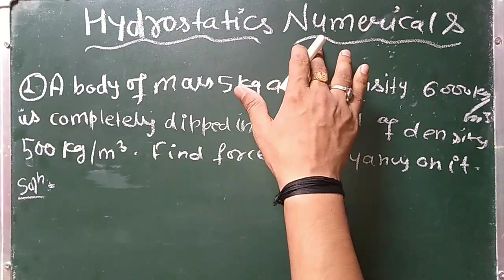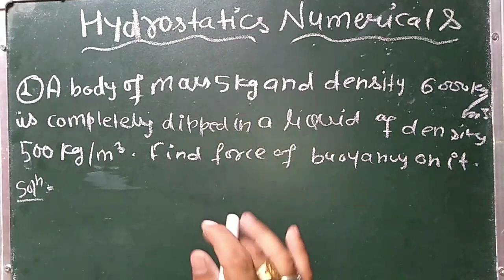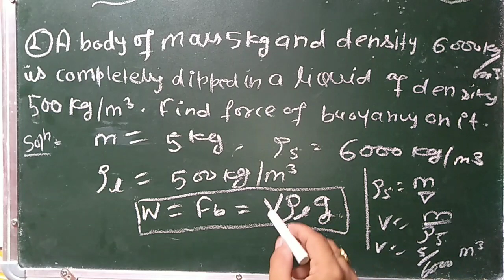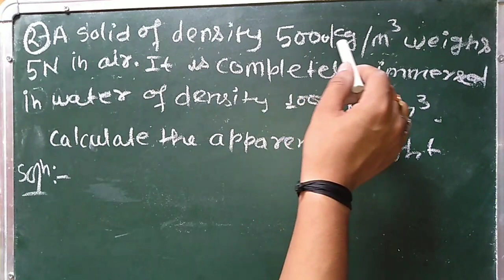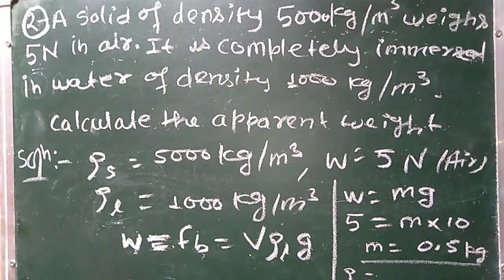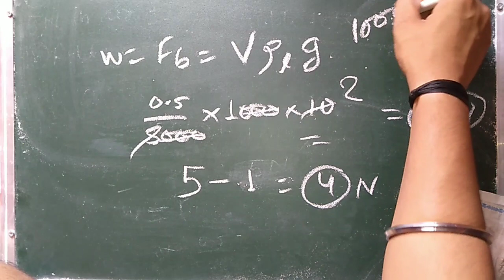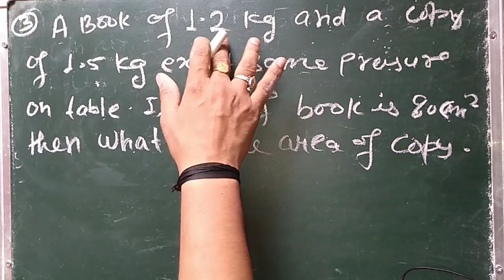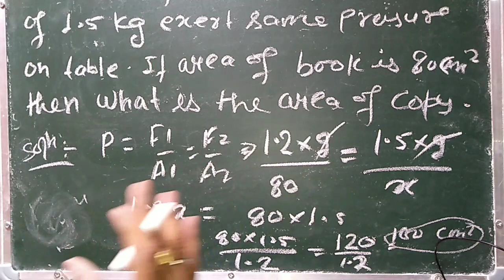Hydrostatics Numerical in Hindi and English for Polytechnic entrance exam 2020 by Vinay Mishra Sir.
Hydrostatics important questions based on buoyancy and pressure.

Hydrostatics important questions based on Archimedes principle in English and Hindi both languages for Polytechnic entrance exam 2020.

Physics important questions from Chapter hydrostatics for Polytechnic entrance exam.

This video is benificial for up Polytechnic, Bihar Polytechnic, Jharkhand Polytechnic, Delhi Polytechnic and all other states Polytechnic.